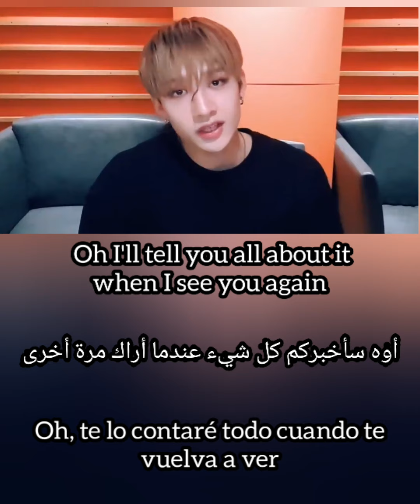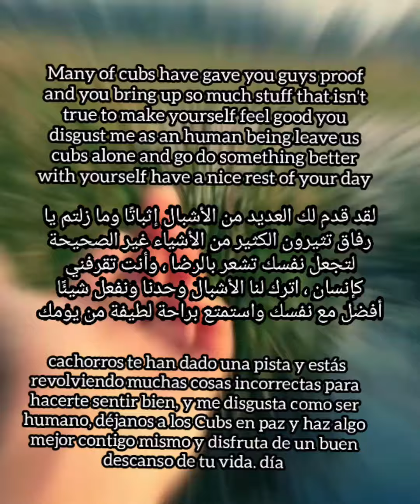bang chan singing for woojin after he left straykids